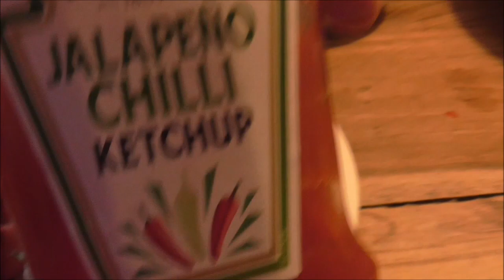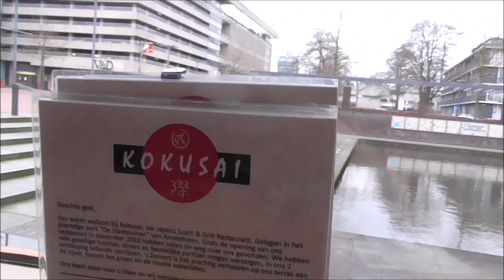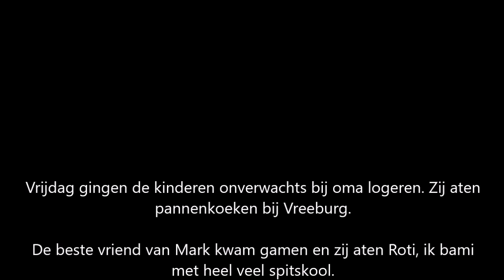What's for dinner 19-03 tot 25-03!